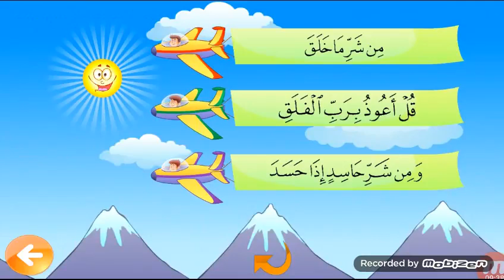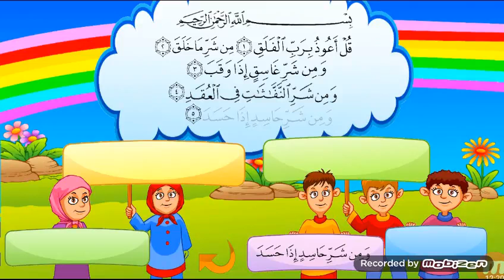تحف يظ القران الكريم للاطفال بالتكرار جزء عم | تعلیم القرآن الكريم للأطفال، 2021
تحف يظ القران الكريم للاطفال بالتكرار جزء عم | تعلیم القرآن الكريم للأطفال